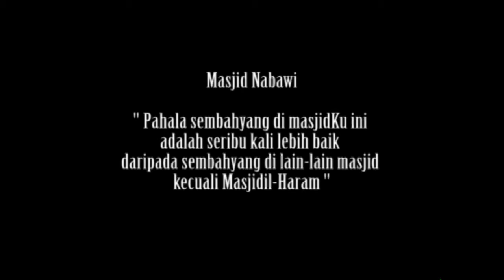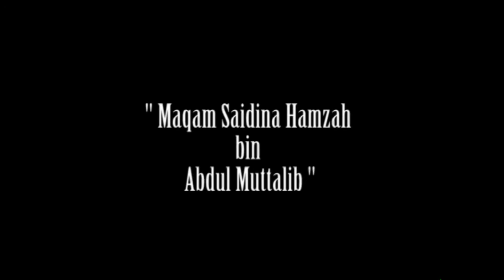Panduan Umrah - 3D Animasi (DVD Version)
Panduan Umrah (DVD Version)
BAB 2 - Ziarah Di Madinah
DVD Ini Memaparkan Panduan Mengerjakan Ibadah Umrah, Di Samping Memberi Maklumat Berguna Seperti Ganjaran Yang Diperolehi Serta Sejarah Perkembangan Islam . Terdapat Beberapa Bab Tentang Panduan Umrah Dalam DVD Ini .